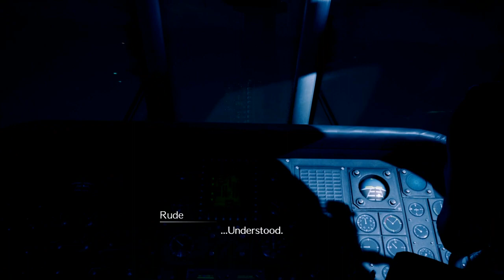[Let's Play] Final Fantasy VII Remake - Part 31: Ghosts Don't Exi...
Cloud, Tifa, and Aerith make it out of the sewers and into a train yard, but it seems there is something else there.

Intro theme is from the God of War Sharefactory Theme.